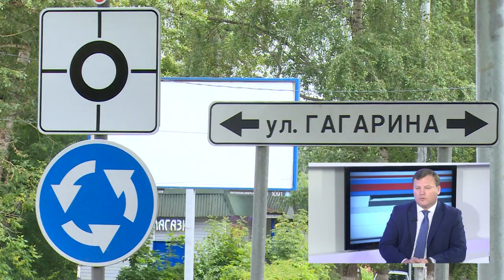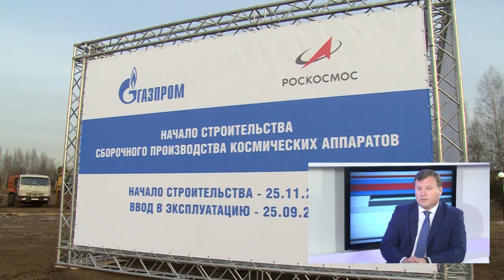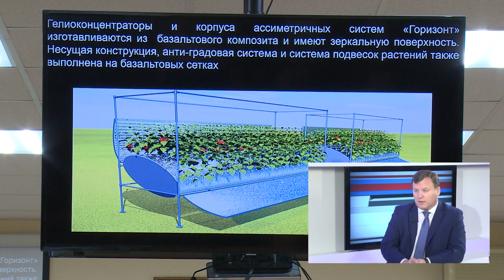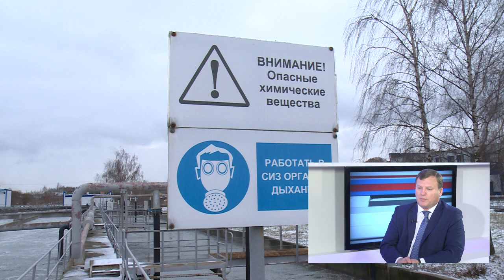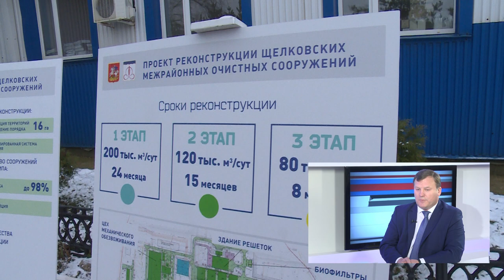Диалог 24.12.2019 (С. Горелов)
Гости в студии: Глава городского округа Щёлково Сергей Горелов.